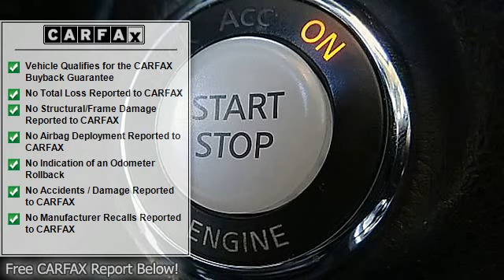2008 Infiniti M35 - Atlanta Luxury Motors - Duluth, GA 30096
Atlanta Luxury Motors
2520 Pleasant Hill Road

For Sale: 2008 Infiniti M35
VIN: JNKAY01E28M600822
Engine: V6 Cylinder Engine 3.5L/213
Drivetrain: Rear Wheel Drive
Transmission: 5-Speed A/T
Mileage: 99,688
Color: Sahara Sandstone (exterior) Black (interior)

Features:
INFINITI FOR LIFE!! NAVIGATION!! BACK UP CAMERA! PREMIUM BOSE SOUND SYSTEM!! PUSH START!! O'YES 2008 INFINITI M35 3.5L V6 AUTOMATIC 99K MILES SAHARA SANDSTONE ON BLACK 4DOOR Rear Wheel Drive SEDAN!! GPS NAVIGATIONAL SYSTEM BACK UP CAMERA COLD WEATHER PACKAGE PUSH START CARBON FIBER-SILVER INTERIOR TRIM!! CD PLAYER SUNROOF BLUETOOTH CONNECTIVITY XM SATELLITE RADIO PREMIUM BOSE SOUND SYSTEM SPOT FOGLIGHTS REAR SPOILER LIP!! DUAL DIGITAL CLIMATE CONTROL TWIN HEATED-COOLED SEATS AUDIO STEERING ONE TOUCH AUTO CRUISE KEYLESS ENTRY PREMIUM INFINITI WHEELS!! SMART BUYERS! DO YOUR HOMEWORK!! BE THE FIRST TO CALL OR COME IN FOR A TEST DRIVE!!